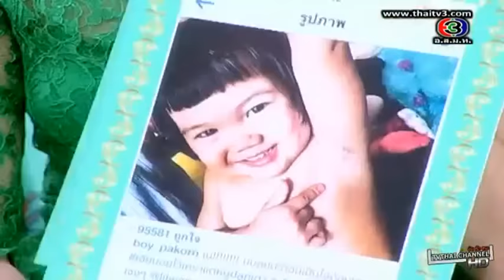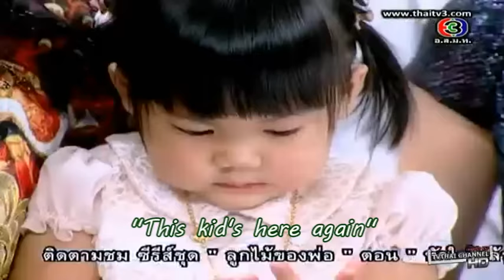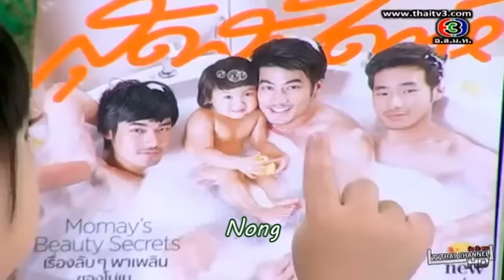[Engsub] 140205 3 Zaab Boy Pakorn and Magie Rasee 3/3